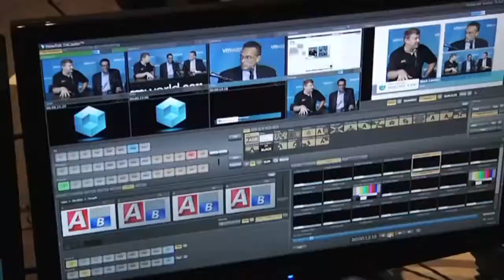Day 2 Wrap-Up - EMC World 2012 - theCUBE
The Cube - EMCworld 2012 - Day 2 Wrap-Up, with Dave Vellante and Jeff Kelly